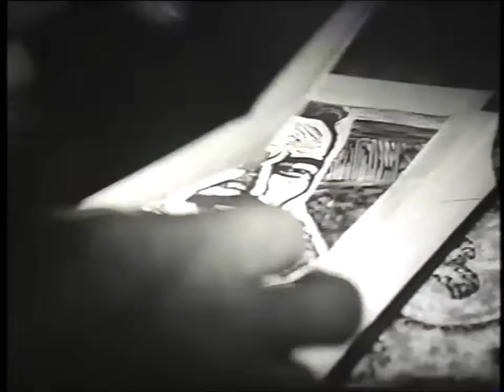Аққудың_айрылысуы, Сәкен_Сейфуллин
СӘКЕН СЕЙФУЛЛИН
"Аққудың айрылысуы"
оқитын ҚазақССР-ң Еңбек сіңірген артисі Атакелді Ысмаилов
Музей қорынан